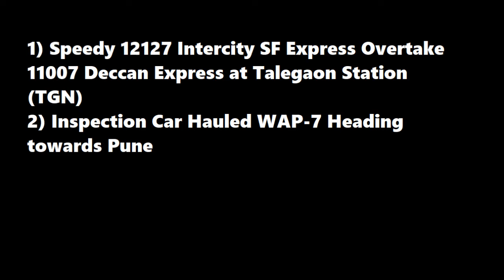Speedy 12127 Intercity SF Express Overtake 11007 Deccan Express at TGN, Inspection car Hauled WAP-7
1) This was really a special time for me to see 12127 Intercity SF Express Overtaking 11007 Deccan Express at Talegaon station
2) Surprise entry of inspection car hauled WAP-7 on most beautiful location of CR